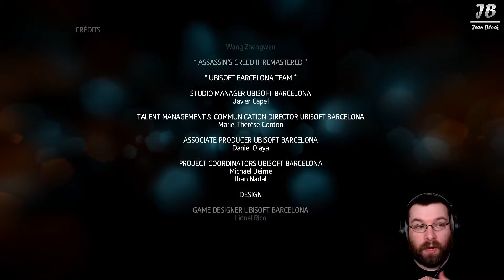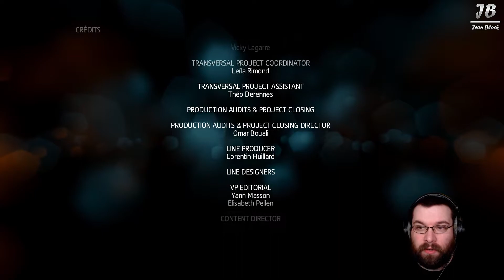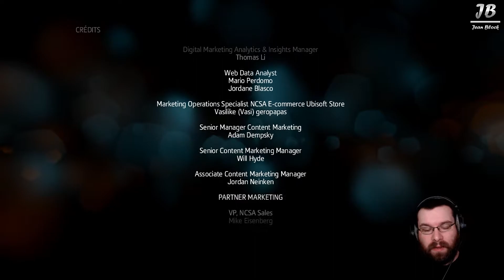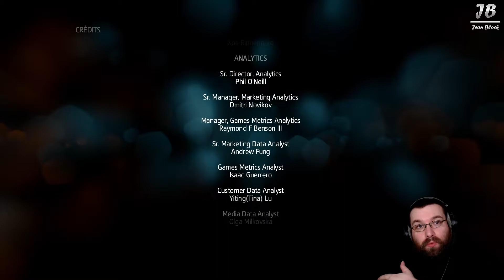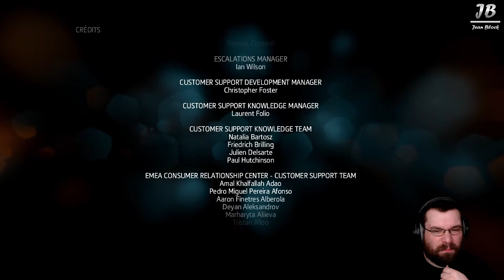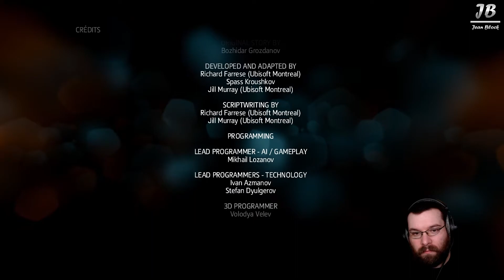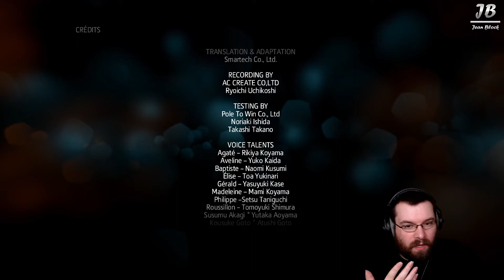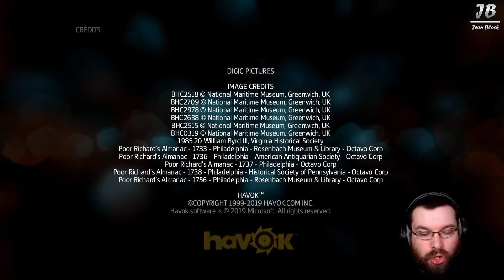ASSASSIN'S CREED LIBERATION • #24 (FIN) : Réconciliation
Salut tout le monde. On se retrouve pour le 24e et dernier épisode de ce Let's Play d'Assassin's Creed Liberation. Enfin la fin, et la chasse au Citoyen E va payer.

► Si tu as aimé la vidéo, n’hésite pas à lâcher un petit like, un commentaire et à la partager.
Si tu veux me voir ailleurs, je suis souvent en Live sur ma chaîne Twitch.

► Mes partenaires :
• Altyk, gamme de PC Gamer (et pas que). -10% avec le code JEANBLOCK